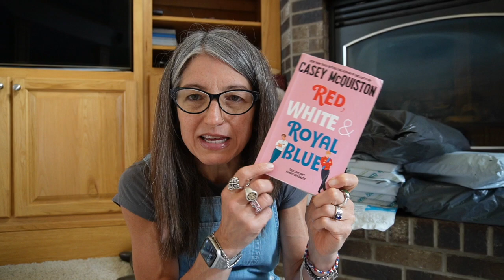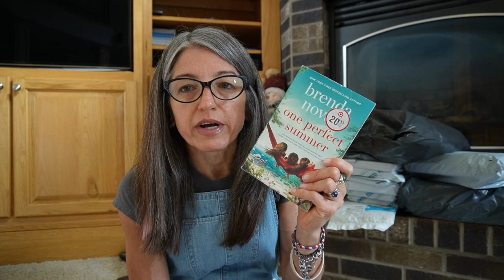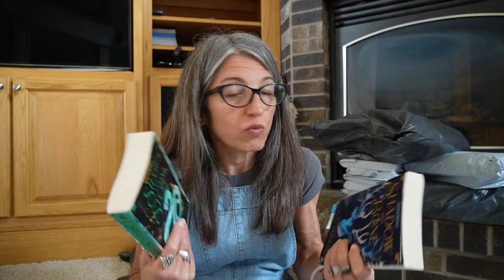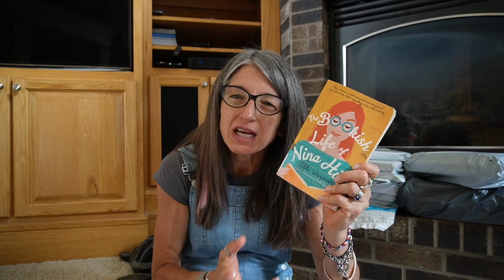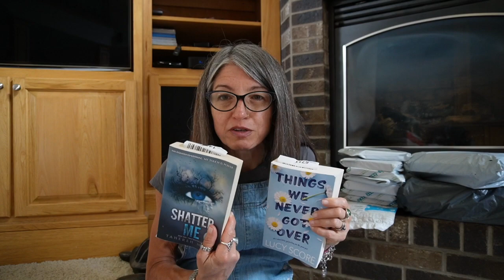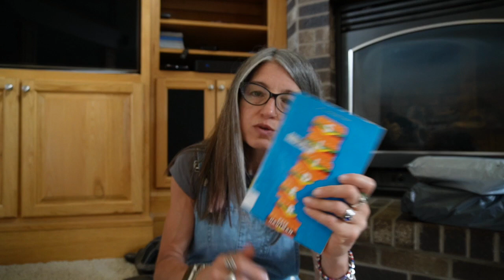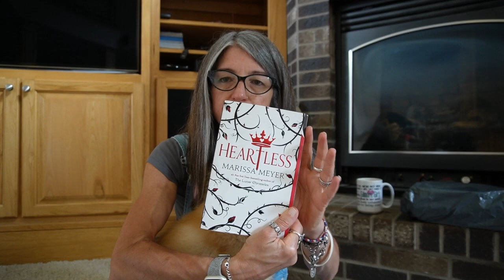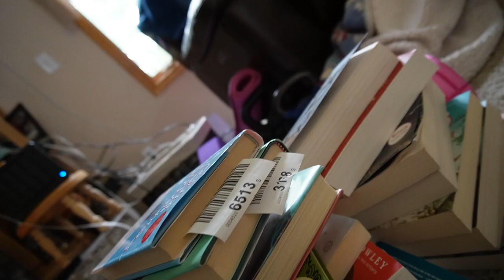Come Open My Book Mail With Me /Let's Haul Some Used Book / Kindle Unlimited Price Update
I've been saving my book mail to open with y'all, so let's open ALL of my book mail, and let's talk about the Amazon increasing the price of Kindle Unlimited. You can lock your price in for a while. I'll tell you how in this video.